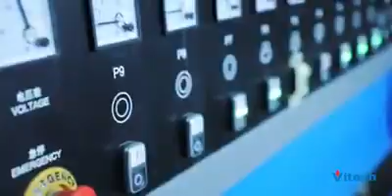Vitech - многопрофильное предприятие по производству бытовой техники